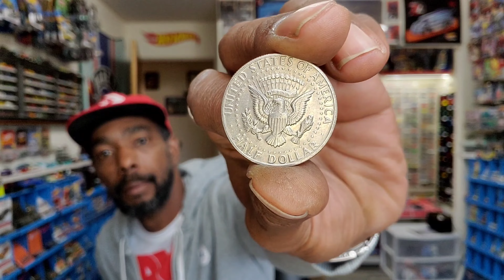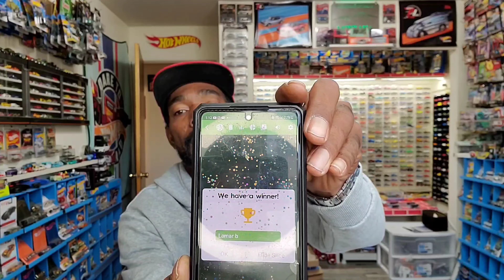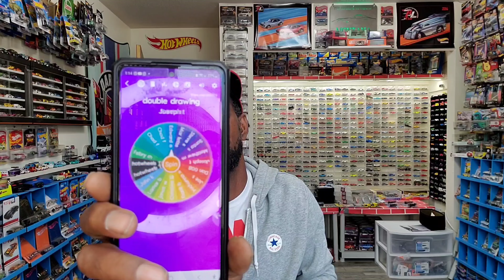Super Treasure Hunt Drawing! And stuff...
Double drawing! Our apologies, been pretty busy with work.